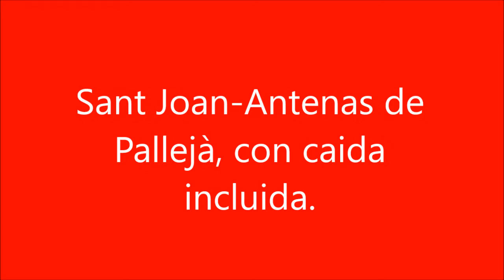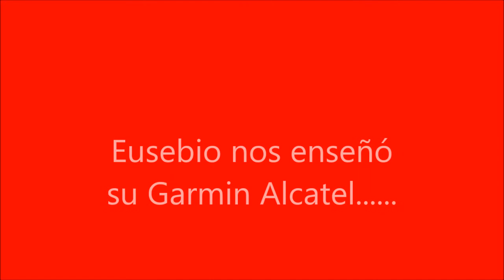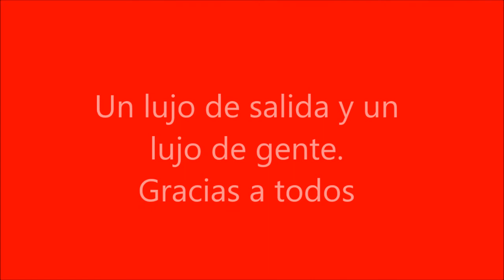Spider Bike. Antenas de Pallejà. Con caida incluida.